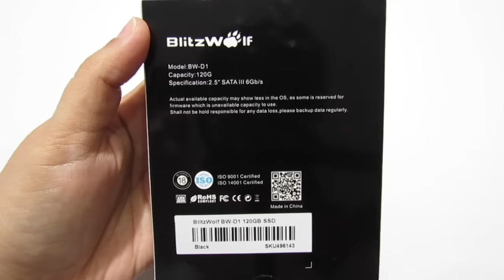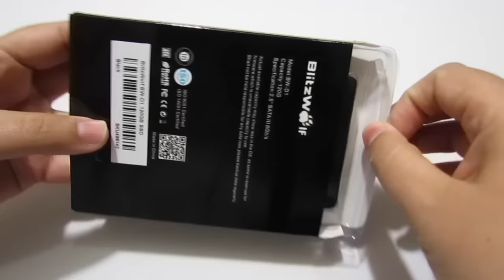Disco Duro de Estado Sólido Externo Para Respaldar Toda Tu Información - Banggood